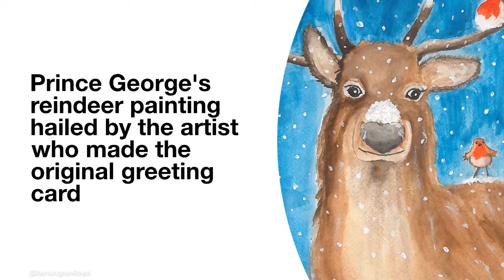Prince George's reindeer painting hailed by the artist who made the original greeting card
Princess Diana's artist friend Hannah Dale, whose Christmas letter may have inspired Prince George's reindeer picture, gushed that the young royal "has an eye for form and color."

The artist who inspired Prince George's current piece has awarded it great ratings, so it seems that Prince George's artistic education is going well.

During the holiday season, Prince William and Kate Middleton shocked their online followers by sharing a painting that their son, then nine years old, had created.

"Season's greetings! the George "image of a reindeer in the snow with birds perched on its antlers, read the caption.

Almost immediately, viewers began associating George's watercolor with a Wrendale Designs greeting card with a similar snowy stag and red-bellied robins. The artwork is used on the company's $12 "Five Friends" Stag Luxury Boxed Christmas cards.

A card may have been addressed to the Wales family at their home in Adelaide Cottage. It might be a source of inspiration for Prince George's artwork if he keeps it on the kitchen table.

In an interview with Hello!, Hannah Dale, creator of Wrendale Designs and the artist behind the stag cards, said that seeing George's artwork—which was presumably based on her own—was a "surprise Christmas gift" she hadn't been expecting.

She described the connection as a "unexpected Christmas surprise." "Seeing it on Christmas Day was a pleasant surprise. My Twitter account is where I first noticed the post. I understood it instantly. The small robins and the inclination of the ears should give it away."

Dale said she had no idea how Prince George obtained the holiday card but would be very interested to learn. The artist, who launched her career in 2012, speculated that the Prince and Princess of Wales, who are both in their forties, are "proud" of their little son's artistic talent.

"Undoubtedly, he excels at his work. His understanding of form and color is strong "Dale said to the news crew. "I think he could be interested in what I do because of our shared appreciation of wildlife and the outdoors. It fills me with optimism to hear that. Inspiring a young person to take up a paintbrush or pencil is a privilege. I thought that was a pretty sweet comment."

The artist is familiar with the royal family. In 2019, she was presented with the Queen's Award for Enterprise, which she reportedly accepted in the Buckingham Palace. After the September death of Queen Elizabeth II, Dale created a memorial to the monarch.